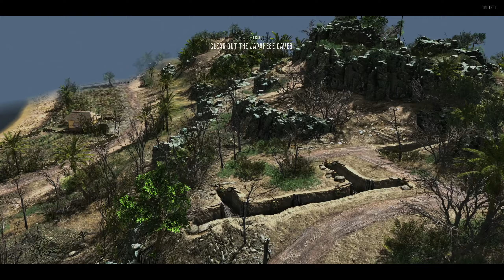THE VALLEY OF DEATH - BATTLE OF SAIPAN mod for GATES OF HELL